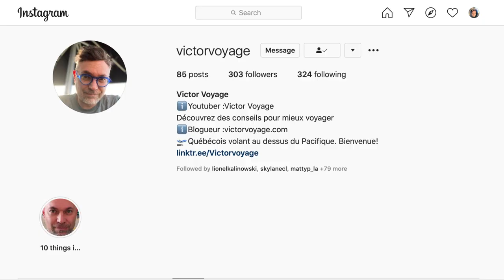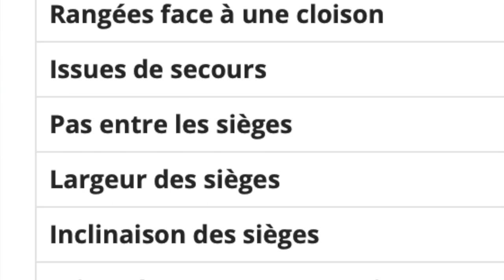Les 7 Plaintes les Plus Courantes en Avion | Victor Voyage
La plus part des plaintes sont justifiées. Mais certains clients abusent.
Voici ce qui revient le plus souvent au service à la clientèle